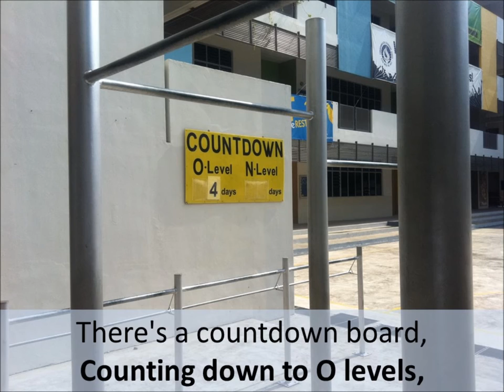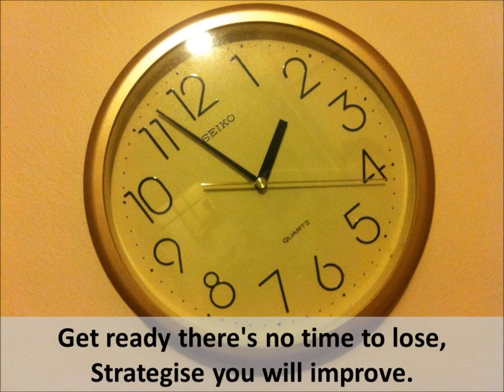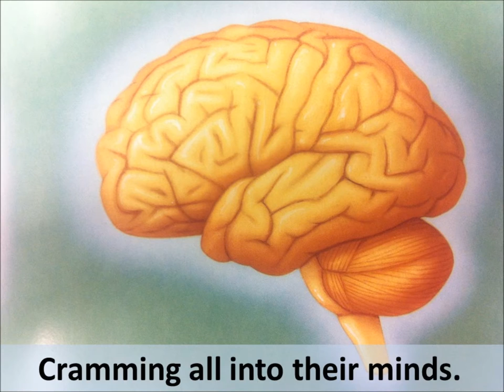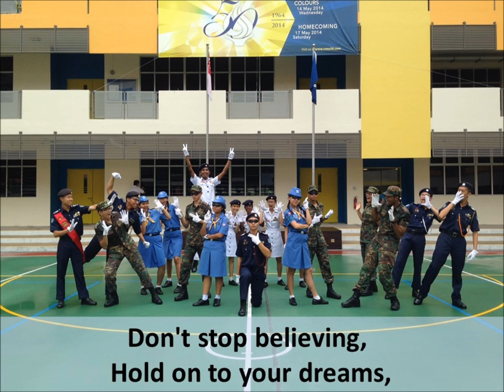Don't Stop Believing! (2014)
Commonwealth Secondary School